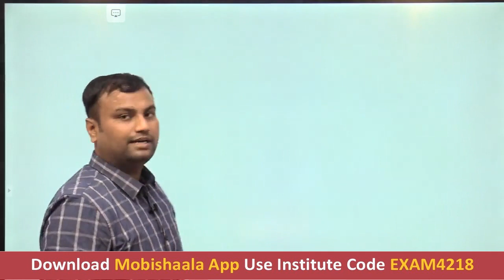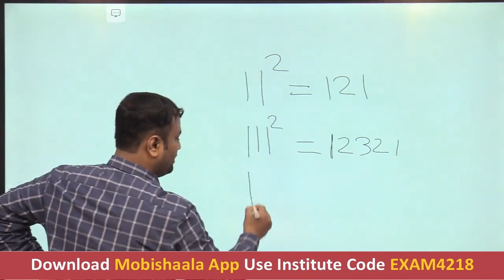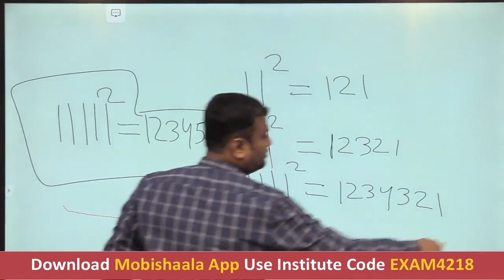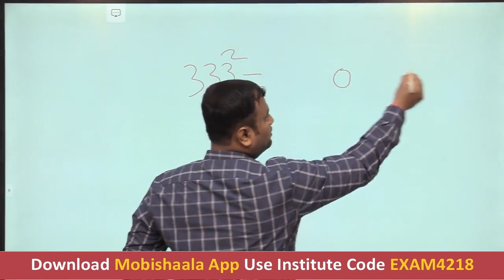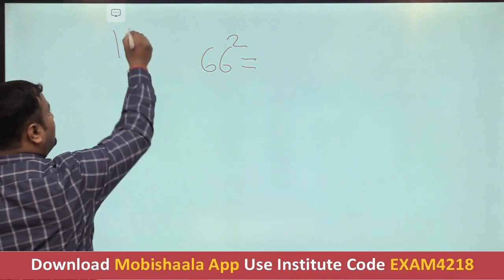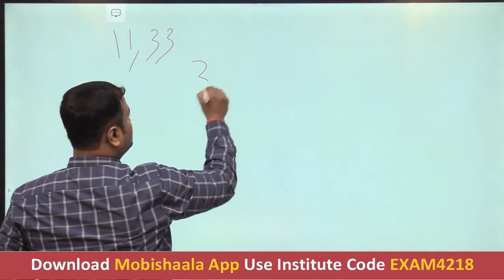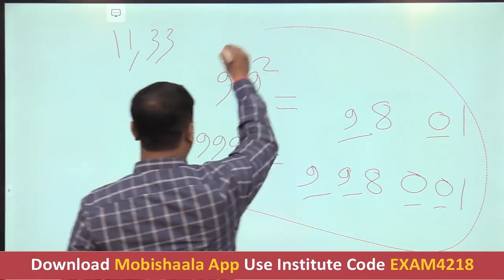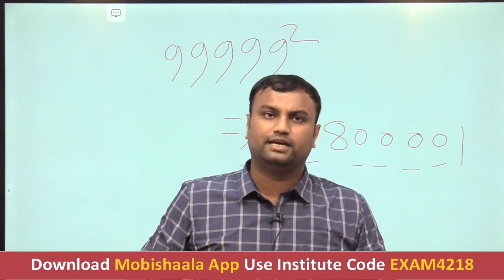UP LEKHPAL/SSC/BANKING | MATHS | Square and Square Roots (part 2) | Rajeev Kumar Rai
Exam Shivir Academy mobile app provides you end to end solution to the students, Class Video Lectures, Sure Shot Test Series, online and hard copy Study Materials. Guidance to Preliminary Test, Mains Test, and interview.